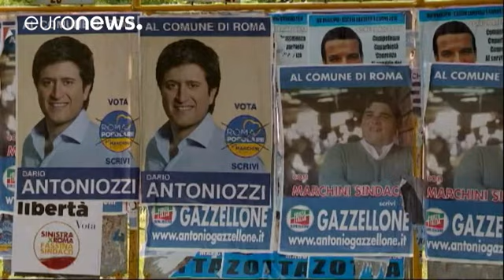إيطايا تصوت الأحد في انتخابات بلدية حاسمة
يدلي اليوم الأحد خمسة عشر مليون ناخب إيطالي بأصواتهم في الدور الأول من انتخابات بلدية  تشمل ألفًا وثلاثمائة بلدية في اقتراع يُعد اختبارا ببعد وطني لما ستكون عليه الخريطة السياسية وموازين القوى لاحقا في هذا البلد. بلدية روما تبقى المحك والمخبر لهذا الغرض. الدورة الثانية للانتخابات تُنظَّم في التاسع عشر من يونيو/حزيران.

روما تعاني من نقائص في إدارة شؤونها، بما فيها جمع النفايات. أحد السكان في خريف العمر يقول غاضبا:

"كيف يمكن لعاصمة بلدنا أن تكون على هذا المستوى من القذارة؟ الوضع مُخزٍ بالنسبة لم…